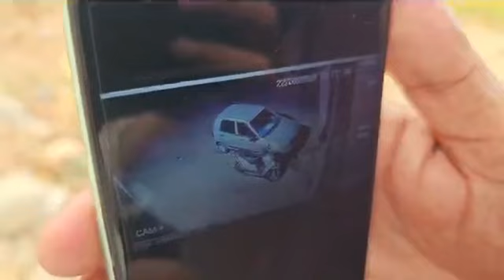पल्ली मोड़ से चो/र ट्रैक्टर ट्राली लेकर भाग निकले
कठुआ में चोरियां अभी तक नहीं रुक रही है ।
माहौल इस तरह का बन चुका है कि अब चोर ट्रैक्टर ट्राली लेकर भाग ले भाग रहे हैं जिसका नंबर है pb35x 7116 बीती रात पली मोड़ के नजदीक से ही एक ट्रैक्टर और पानी वाली टंकी लेकर चोर रफू चक्कर हो गए। आखिर पुलिस कहां है कैमरे की नजर में आने के बाद भी चोरों का कोई पता नहीं लग रहा